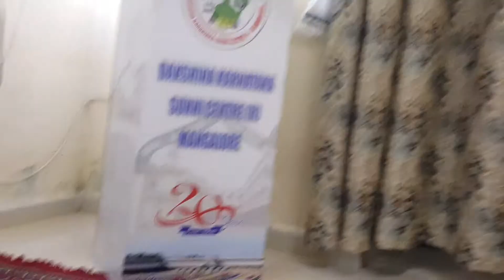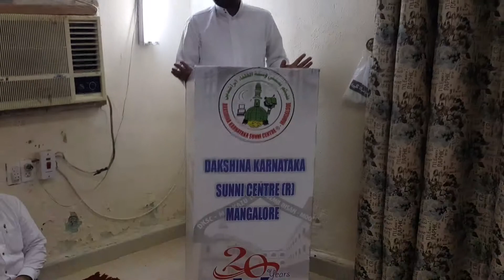SPEECH BY USTAD BAHAUDHEEN RAHMANI, NADWI AT DKSC DAMMAM UNIT MAY 2019 MONTHLY MEETING